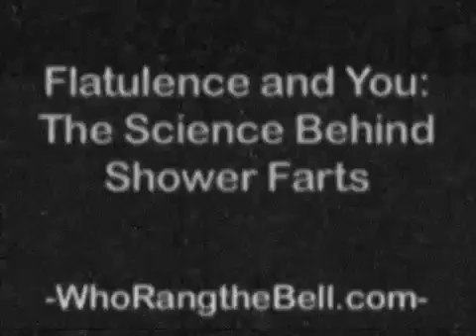Flatulence and You: The Science Behind Shower Farts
Have you ever wondered why farting in the shower smells so much worse? A 1950's educational film gives the answer!